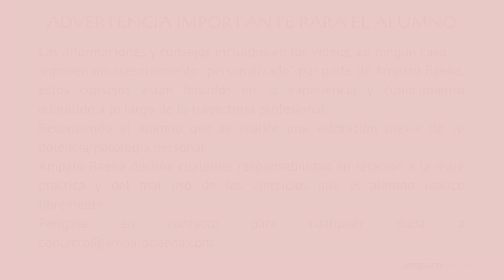👩🏽‍⚕️ ✔️ ➧ EJERCICIOS EFECTIVOS para la CERVICALGIA 🔜 Se IRRADIA HACIA Hombros, Manos #4️⃣Con SGA.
╰►En este video totalmente PRÁCTICO, de ESTIRAMIENTOS excéntricos, PODRÁS ALIVIAR tu dolor que se te IRRADIA HACIA los hombros/brazo/codo/mano realizando Stretching Global Activo. SGA  👇👇👇👇👇👇 Más info:
❝Al final de video te dejo la prescripción debes realizar para que sea SUPER eficaz.❞

ღ Si te gusta, dale un 'me gusta' así me ayudarás a mí a crecer en mi canal,
pero lo más importante, si le das a 'me gusta', YouTube
sabrá -que gusta el video- y lo mostrará más
y más personas, lo podrán ver para
aliviar su dolor cervical.

Registrate uniendote a mi comunidad y accede a mi clase gratuita: COMO DESHACERSE DEL DOLOR ENTRE 'LAS PALETILLAS' DE FORMA

Si deseas aliviar tu dolor, puedes tener toda la información para entender que le pasa a tus articulaciones, huesos, músculos, en el curso que he preparado para ti:

Fotografías y videos extraídos de la compra de las licencias de:
 Canva.com
 Wondershare Filmora/Filmstock